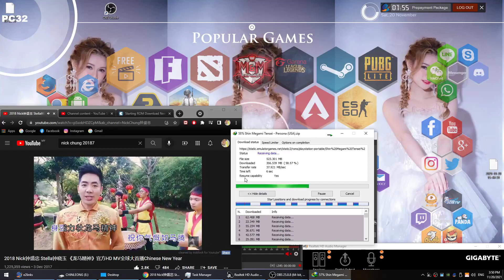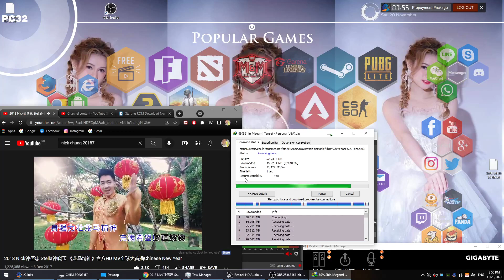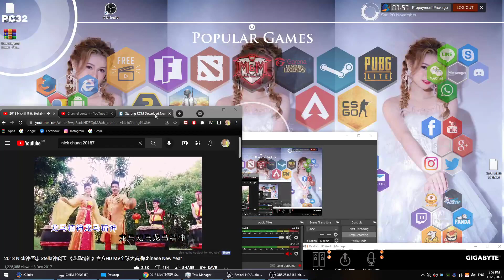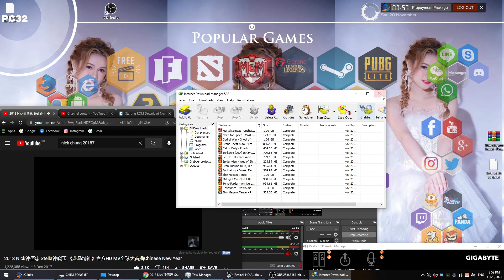2018 Nick钟盛忠 Stella钟晓玉 《龙马精神》官方HD MV全球大首播Chinese New Year - 20/11/2021